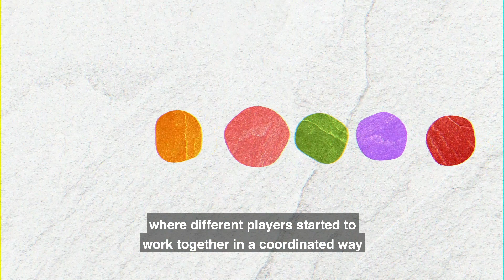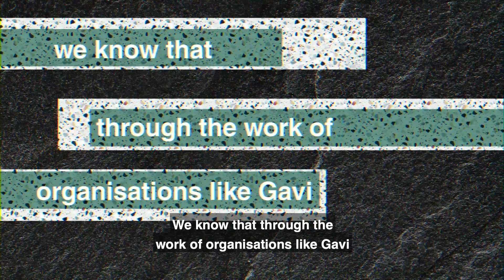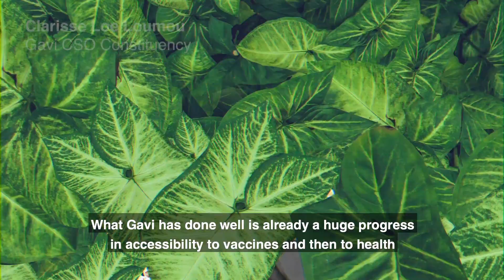GVS2020 – GVS | Opening Film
Global Vaccine Summit 2020

The UK-hosted Global Vaccine Summit heralds a new era of global health collaboration as world leaders show overwhelming commitment to equitable immunisation coverage and global health security in the face of the COVID-19 pandemic. The virtual event raised US$ 8.8 billion from 32 donor governments and 12 foundations, corporations and organisations to immunise 300 million children and support the global fight against COVID-19.